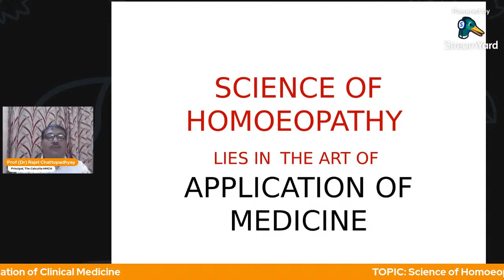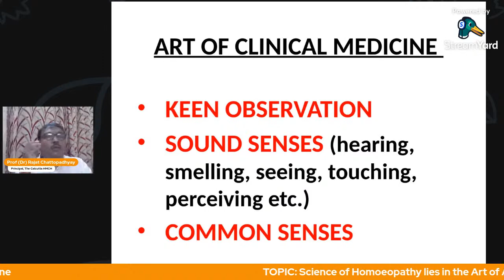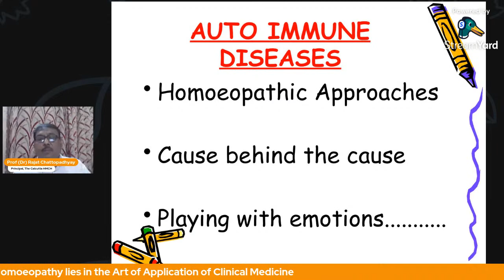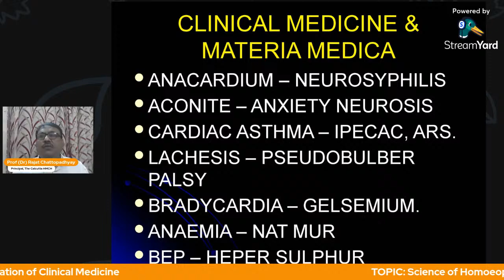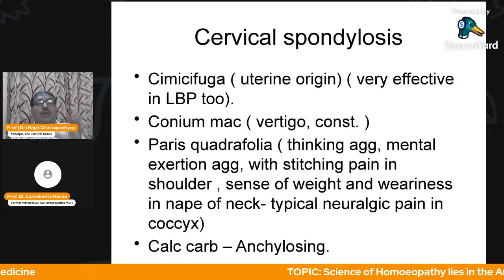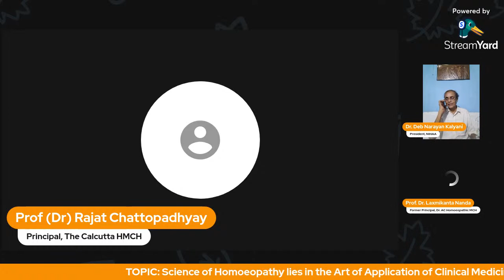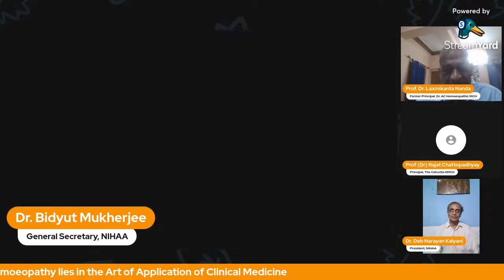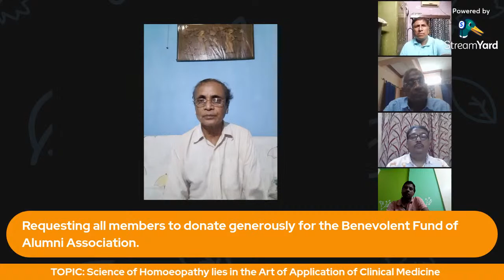LIVE 72 |Online CME Sessions | Ep. 73 (Science of Homoe. Lies in Art of App. of Clinical Medicine)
Hello Viewers,
HEADLINE TOPIC:-
"Science of Homoeopathy lies in the Art of Application of Clinical Medicine" by Prof. (Dr.) Rajat Chattopadhyay

PANEL:-
1. Host 1: Dr. Deb Narayan Kalyani, President, National Institute of Homoeopathy Alumni Association.
2. Host 2: Dr. Bidyut Mukherjee, General Secretary, National Institute of Homoeopathy Alumni Association.
3. Inaugurator: Prof. (Dr.) Kisor Kumar Naskar, Professor & HOD, Department of Homoeopathic Materia Medica,
The Calcutta Homoeopathic Medical College & Hospital
4. Moderator: Prof. (Dr.) L. K. Nanda, Former Principal & Superintendent, Dr. A.C. Homoeopathic Medical College & Hospital, Bhubaneswar, Odisha
5. Speaker: Prof. (Dr.) Rajat Chattopadhyay, Administrator & Principal, The Calcutta Homoeopathic Medical College & Hospital

BRIEF ABOUT WELCOME SPEECH ORATOR:
Prof. (Dr.) Kisor Kumar Naskar,

Professor & Head of the Department,
Department of Homoeopathic Materia Medica,

BRIEF ABOUT MODERATOR:-
Prof. (Dr.) L. K. Nanda,
Educational qualifications:
i) D.H.M.S.
ii) Dip. N.I.H.
iii) M.D. (Hom.)
iv) Ph .D. (Homoeathy)
Fellowship: W.H.O. Fellowship Award – 1995 and was sponsored to U.S.A. & U.K.
Designation: Former Principal-cum- Superintendent Dr. A. C.Homoeopathic Medical College & Hospital,
Bhubaneswar, Orissa.

BRIEF ABOUT SPEAKER:
Prof (Dr.) Rajat Chattopadhyay
PhD(Homoeopathy), WBUHS
MD (Hom) (Cal), NIH
MBA (Health Care)
Administrator & Principal
The Calcutta Hom Medical College & Hospital under WB Govt.
Ex HOD, Medicine
Mahesh Bhattchrya HMCH under WB Govt.
27 yrs in the profession and 23 yrs in Govt Service.

BACKSTAGE EDITOR:
Medico Arka Mukherjee, BHMS Student, Burdwan Homoeopathic Medical College & Hospital, Rajgunj.

Bank Account Details:
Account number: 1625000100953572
IFSC Code: PUNB0162500
Name: National Institute of Homoeopathy Alumni Association

4.